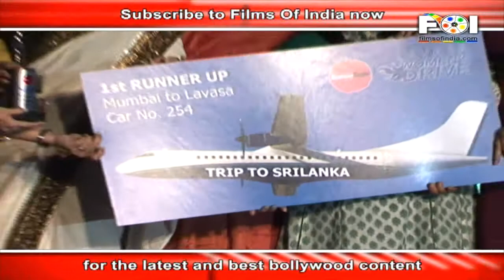Vidya Balan And Ali Zafar At The Lavasa Women's Drive Awards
Vidya Balan, Anil Kapoor and Ali Zafar were at the Lavasa Women's Drive Awards. The Lavasa Women's Drive aims at raising awareness about cancer in women and they celebrated this Women's Day by recognizing the achievements of many talented women. Ali Zafar also performed live for the audience. Watch to find out more.